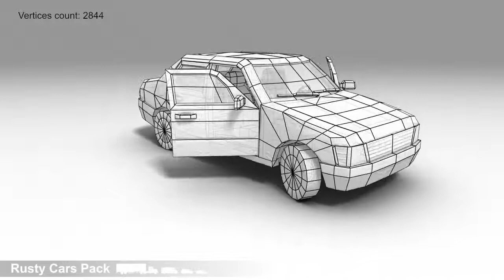Rusty Cars Pack for Unity3d Asset Store V1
Available on Unity Asset Store

Large pack of 62 low poly rusty vehicle models. Average Vertices count for one car 2700. Only 3 Basic Materials for all pack objects. Contains all the main car body types. This cars can be used as an environment or as a dynamic objects in your games or apps. Perfect for post-apocalyptic theme.